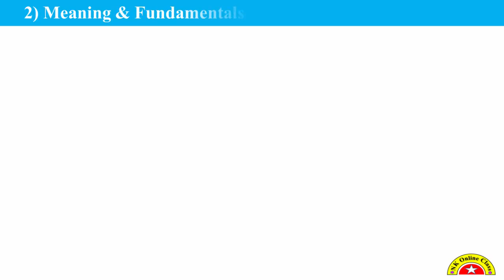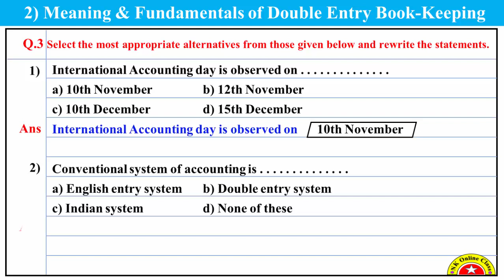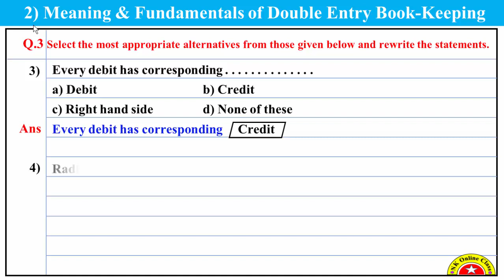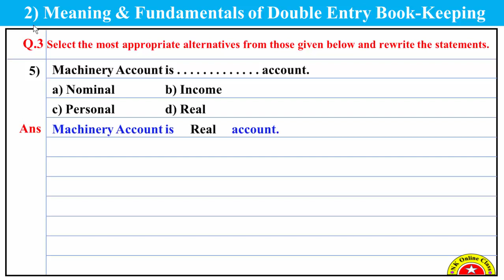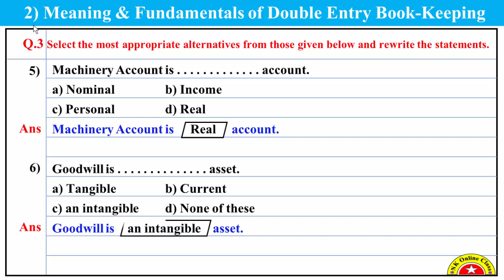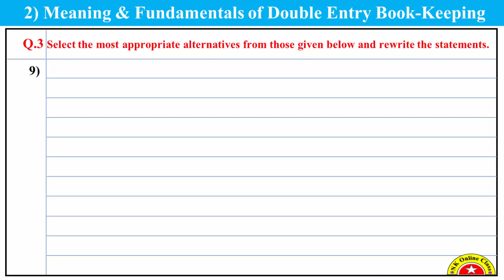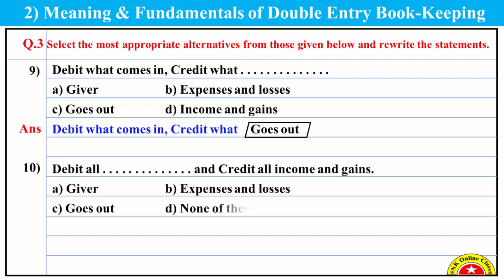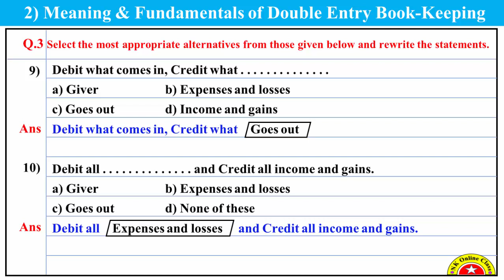11th Account Exercise || Select the most alternative from given below || Chapter 2 Question-Answer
11th Account Exercise
आज आपण Select the most alternative from given below या घटकाचा अभ्यास करणार आहोत.